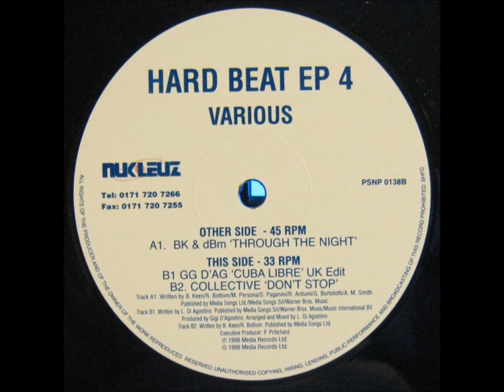GG D'Ag - Cuba Libre (UK Edit)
Rare version only released in full on Vinyl.

Artist: Various
Title: Hard Beat EP 4
Label: Nukleuz
Country: UK
Released: 1998

Written by: Luigino Di Agostino